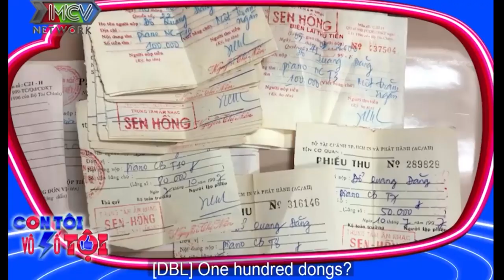Chủ nhân VŨ ĐIỆU RỬA TAY GHEN CÔ VY thích học đàn từ nhỏ vi đó là môn để CƯA GÁI |CTVST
💡 CÚ PHÁP TÌM NHANH:
con toi vo so toi, ctvst, con toi vo so toi 18, ctvst 18, thanh livestream le duong bao lam, le duong bao lam con toi vo so toI